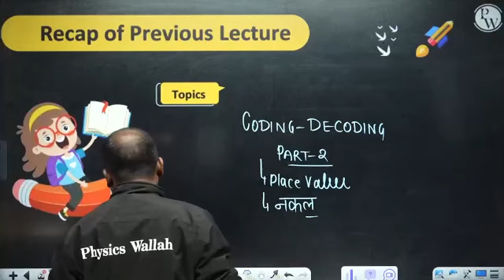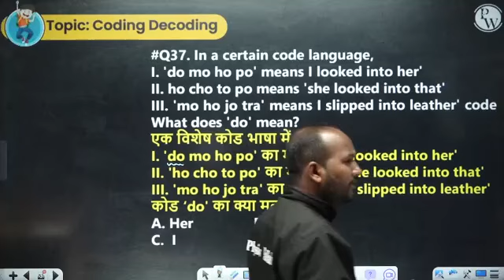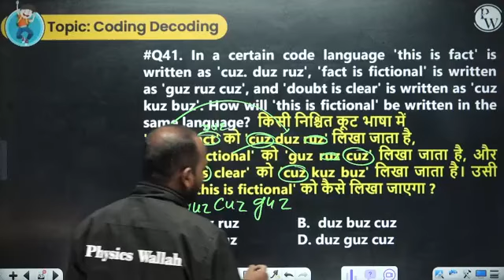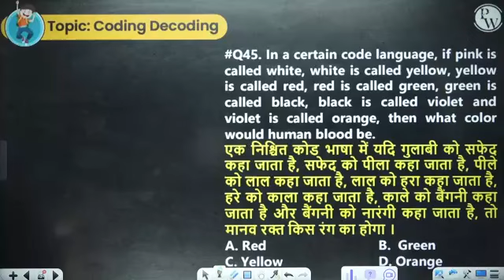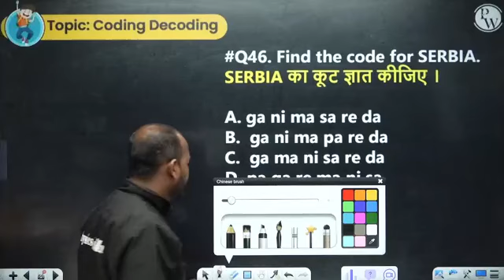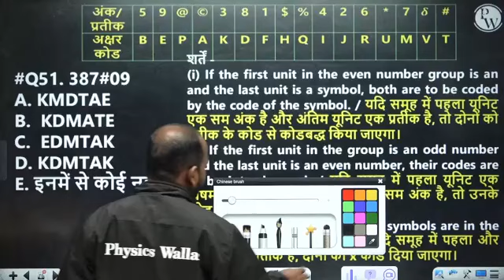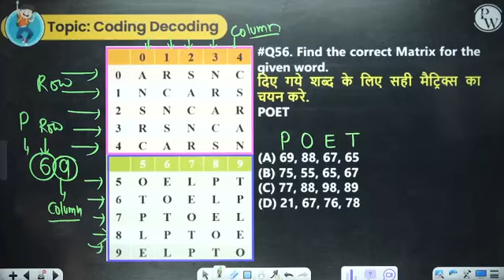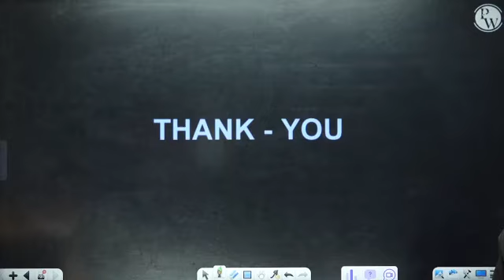Checkout 000cod3.mp4333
Checkout 000cod3.mp4